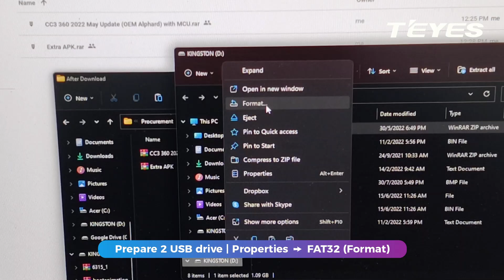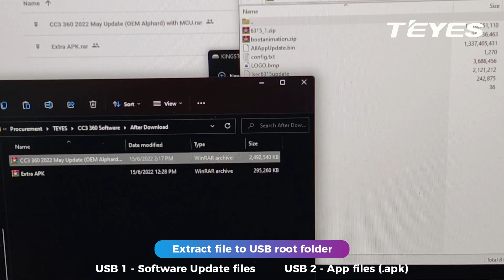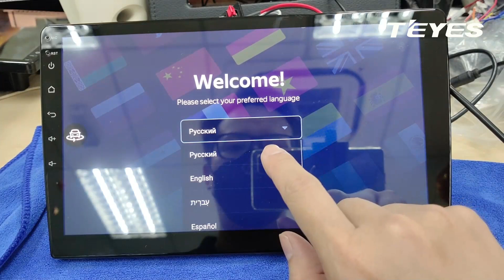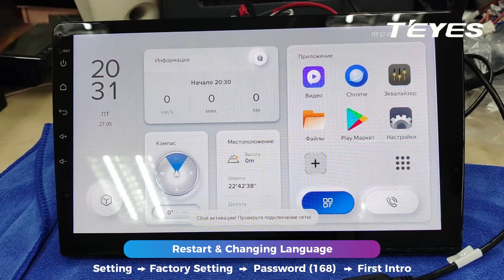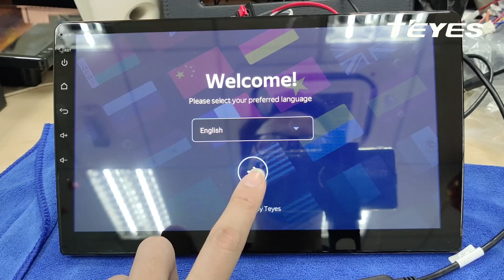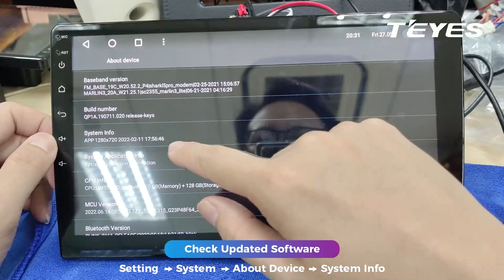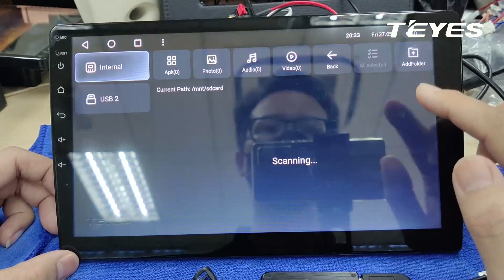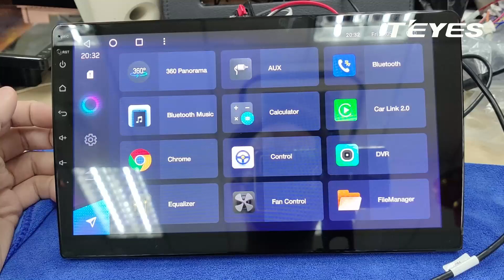TEYES CC3 (360 Version) - How to update the latest software patch | TEYES Malaysia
TEYES Malaysia products are manufactured specifically for the local market, with warranty and technical support are covered by our supply. Please note that there are differences in software and hardware versions supplied by other countries. For technical questions about products not supplied by us, please contact your supplier for further assistance.